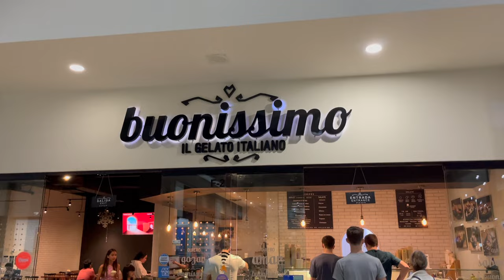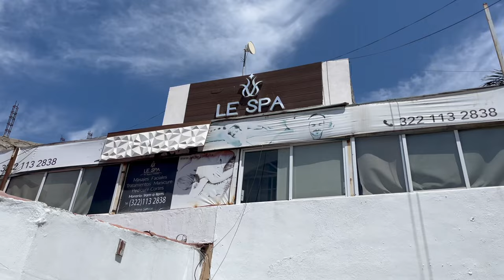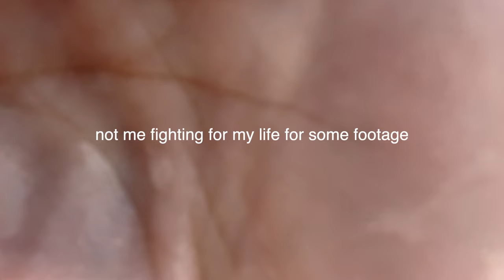Puerto Vallarta, Mexico travel vlog | SPRING BREAK 2024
spring break travel vlog in Puerto Vallarta, Mexico! ft. ocean sunsets, lots of beach, boogie boarding, palm trees, amazing views, and sleeping under the stars

you can use my discount code UASarahN100 for $100 off your first trip with @EFUltimateBreak (you can apply it after you've already booked the trip dw!!) so make sure you use my link and get that discount

Lululemon running shorts dupes
Throne of Glass series
Cake curl cream
Aussie Instant Freeze Gel
Sun Bum Hair Mask
Sun Bum 3-in-1 Leave In
Sun Bum Glow 30
CeraVe Eye Repair Cream
Arizona Birkenstocks
Lululemon leggings dupes
Eagle Creek toiletry bag
Reusable q-tip
CeraVe night cream
Curly hair conditioner
Coconut Oil Deodorant
Portable tripod
JanSport backpack
The best fanny pack

xoxo sarah